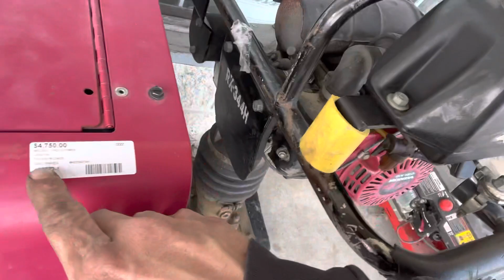Breakout Rig! Welder Buy Full Video!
Lincoln 305g welder buy for a great deal! Dillion building his weld truck.